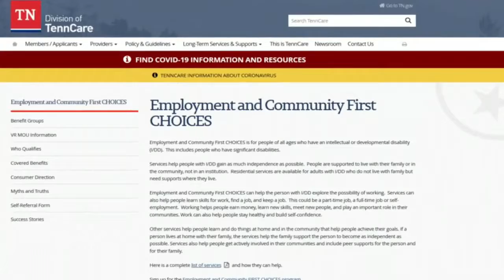Mental health resources